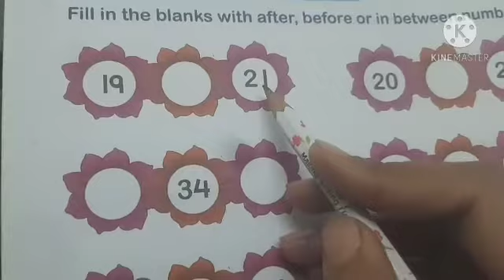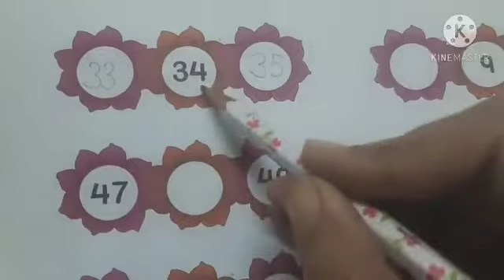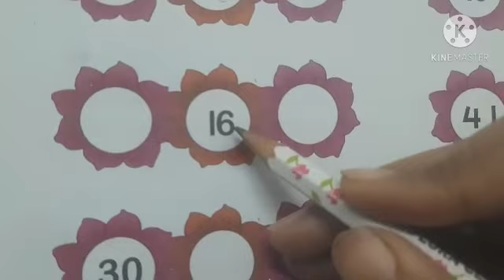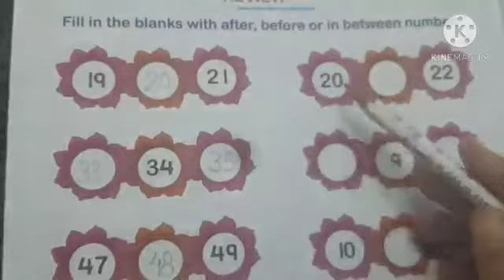what comes after,before and between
Mahak